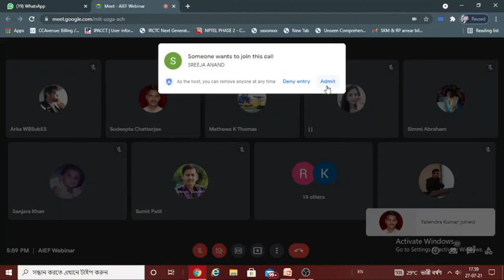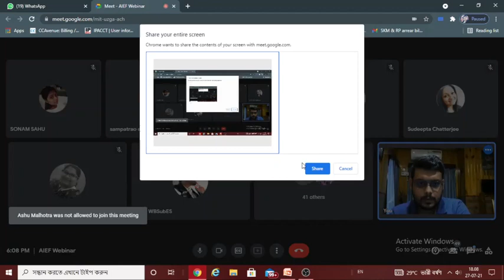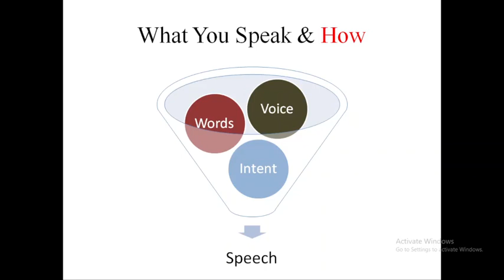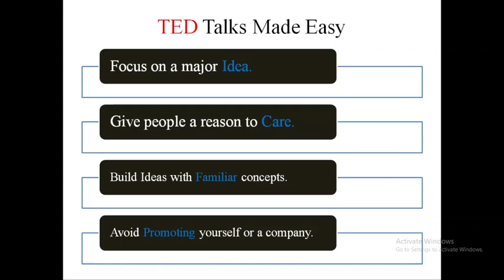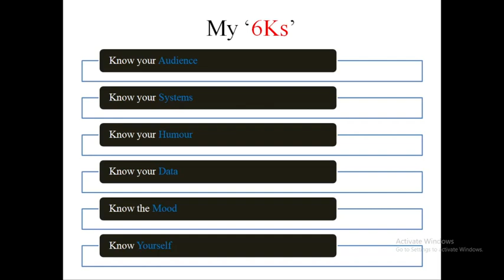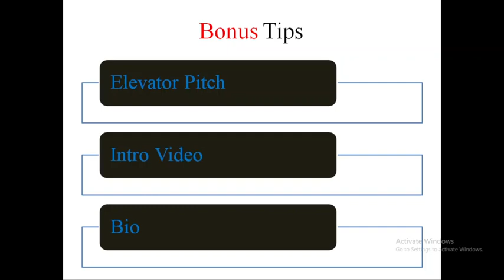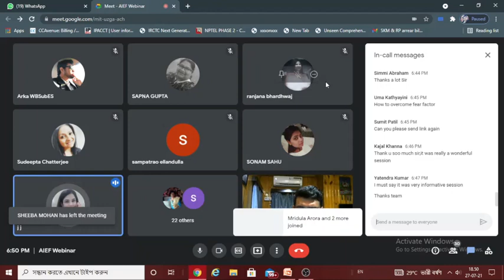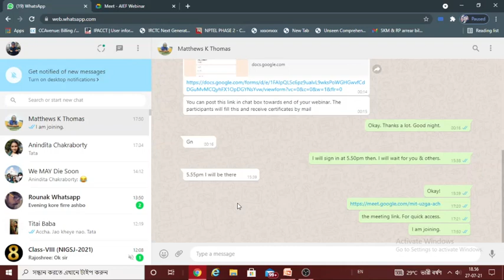AIEF Webinar on " PUBLIC SPEAKING SKILLS" by Arkapravo Banerjee